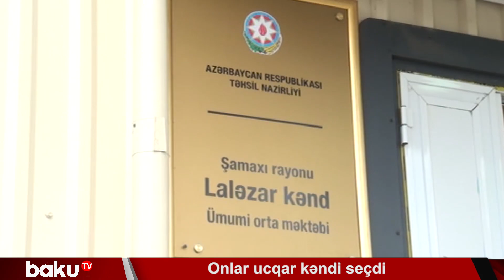Onlar ucqar kəndi seçdi